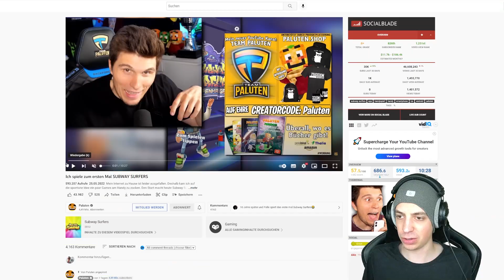ClashGames REAGIERT auf PALUTEN KNACKT SUBWAY SURFERS HIGHSCORE! 😱